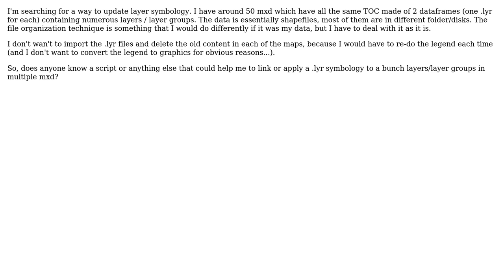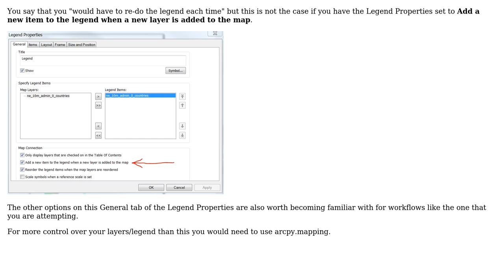GIS: Update layer groups symbology from a .lyr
With thanks & praise to God, and with thanks to the many people who have made this project possible! You are responsible for your own actions.